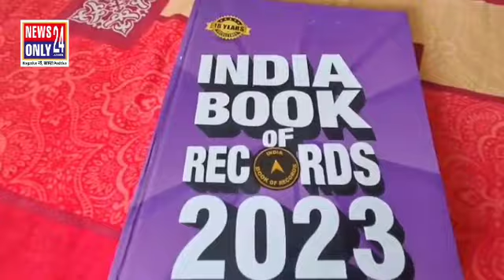মাত্র ২ বছর বয়সে নিজের নাম ইন্ডিয়া বুক অফ রেকর্ডসে তুলে ফেলল গোবরডাঙ্গার খুদে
নিজের প্রতিভার বলে মাত্র ২ বছর বয়সে নিজের নাম ইন্ডিয়া বুক অফ রেকর্ডসে তুলে ফেলল গোবরডাঙ্গার খুদে। এলাকার বাচ্চার সাফল্যে খুশি গোবরডাঙ্গা বাসি।
গোবরডাঙ্গা থানার হায়দাদপুরের বাসিন্দা সুখেন যশ ও মুক্তা যশের একমাত্র মেয়ে দেবত্রী যশ। মাত্র দুই বছর বয়সেই খুদে মেয়েটির প্রতিভা দেখে অবাক হচ্ছেন সকলে। এখনই দেবত্রী বাংলা ও ইংরেজি মিলিয়ে ১০০ টির ও বেশি কবিতা বলতে পারে সাবলীলভাবে, যার মধ্যে প্রায় কুড়িটিরও বেশি ইংরেজি কবিতা জানে সে। কবিগুরু রবীন্দ্রনাথ ঠাকুর হোক বা নির্মল বসু কিংবা অন্নদাশঙ্কর রায়ের কবিতা এই বয়সেই সাবলীল ভাবে বলতে পারে খুদে দেবত্রী। শুধু কবিতায় নয়, এই বয়সে সে খুব সহজেই শিখে নিয়েছে ৫ এর ঘরের নামতা এবং বিভিন্ন ফল, গাছ, পশুর ইংরেজি নাম।
তার এই প্রতিভা দেখে প্রথমটা অবাকই হয়েছিলেন পরিবারের লোকেরা। এরপর পেশায় ব্যবসায়ী সুখেন বাবু যোগাযোগ করেন ইন্ডিয়া বুক অফ রেকর্ডস এর ওয়েবসাইটে। মাসখানেক আগে নিজের মেয়ের প্রতিভা ভিডিও আকারে পাঠানো হয় কর্তৃপক্ষের কাছে। মঙ্গলবার কর্তৃপক্ষের পক্ষ থেকে ইন্ডিয়া বুক অফ রেকর্ডস এর মেডেল সার্টিফিকেট সহ বিভিন্ন সামগ্রী এসে পৌঁছায় দেবত্রি্র গোবরডাঙ্গার বাড়িতে। যার পর থেকেই খুশির পরিবেশ যশ পরিবারে। শুধু পরিবারের লোকই নয় এলাকার ছোট্ট মেয়ের এই সাফল্যে খুশি গোবরডাঙ্গাবাসী।